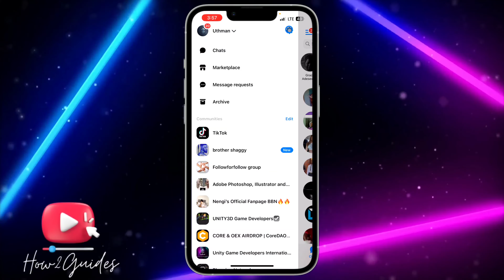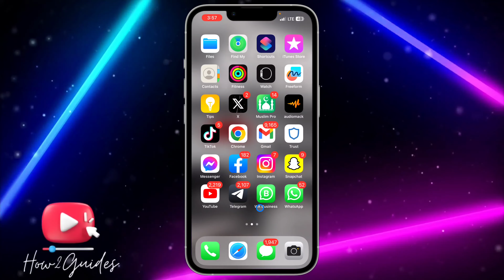How to Stop Receiving Message from Someone Without Blocking Them on Messenger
Welcome to our Messenger tips and tricks series! In this video, we're diving into a common scenario - wanting to take a break from someone's messages without resorting to blocking. We'll guide you through the steps to stop receiving messages from a specific person on Messenger while keeping the lines of communication open.